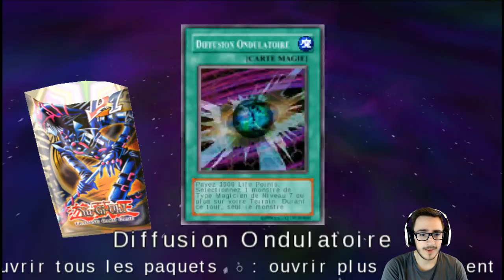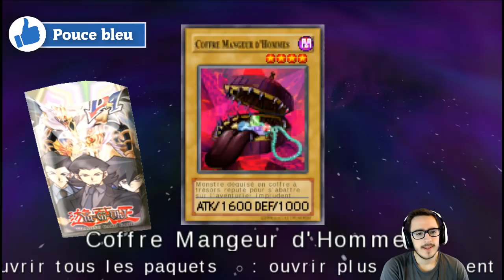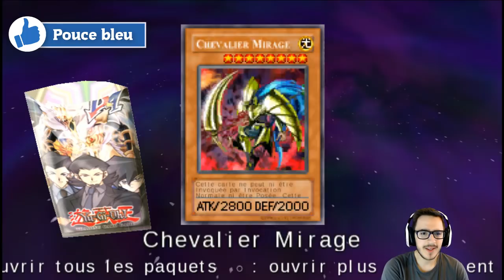Qui sont ces gens ? | Ep.36 | Yu-Gi-Oh GX Tag Force 1 Let's Play FR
On se retrouve pour un nouvel épisode de notre let's play sur Yu-Gi-Oh GX Tag Force 1 !
Yu-Gi-Oh GX Tag Force est un jeu PSP sorti en 2006 où nous incarnons un étudiant arrivant à la Duel Academy .

🔴Planning de parution des épisodes :
- Mercredi 16h
- Dimanche 16h

♫ Musique Outro : Teardrop by BOWL